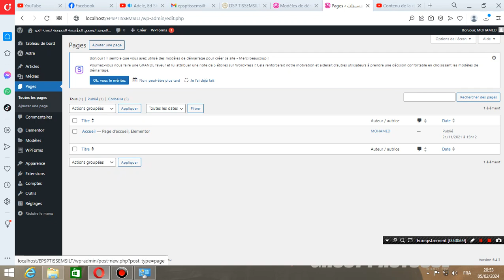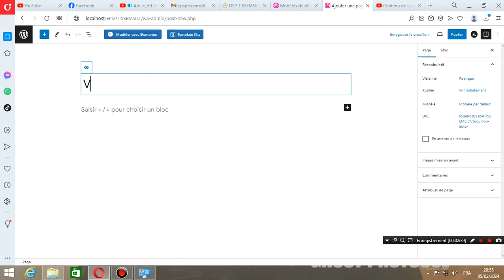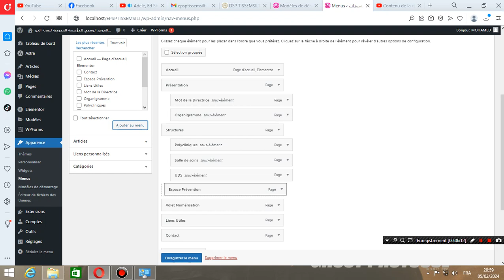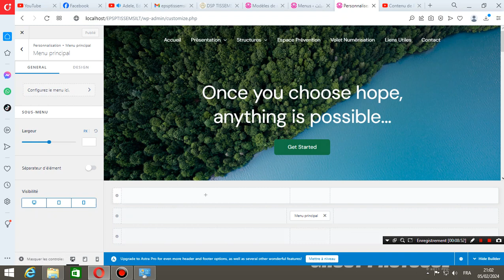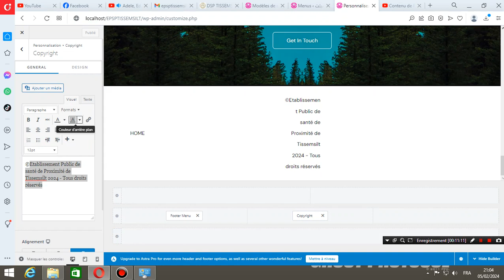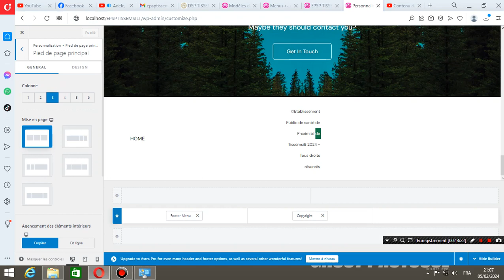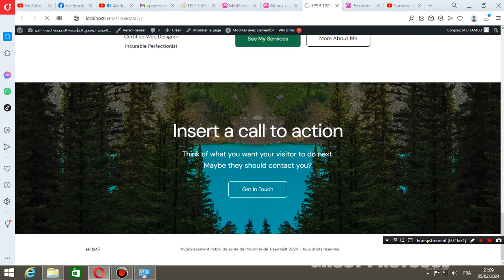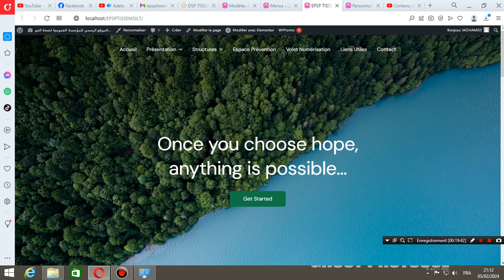p3 EPSP TISSEMSILT